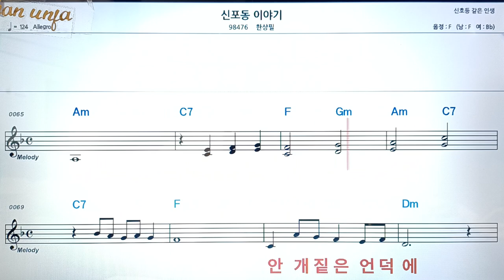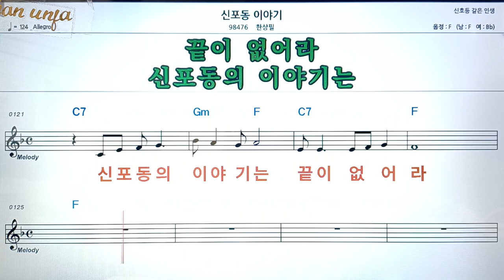신포동 이야기/한상필👍악보, 코드,가사,Karaoke*가라오케 반주